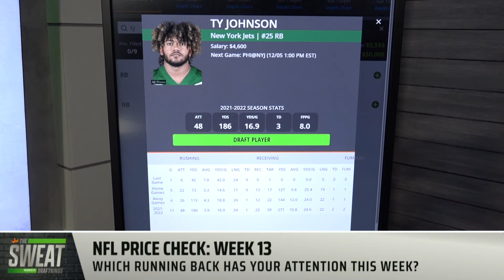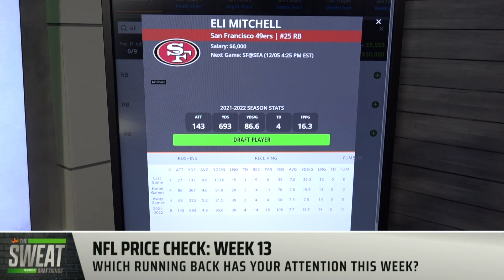Will Eli Mitchell have a big performance against a struggling Seattle team?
DraftKings Contributors Julian Edlow and Pearce Dietrich join The Sweat to discuss their favorite DFS running backs ahead of the Week 13 NFL Slate